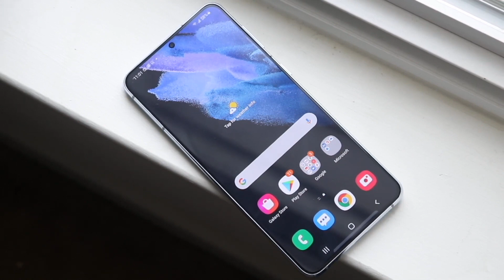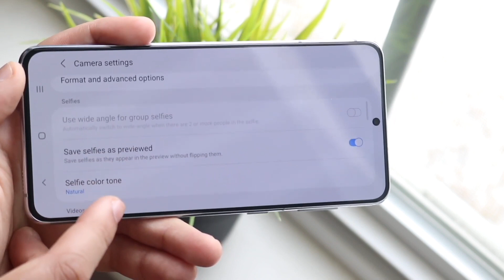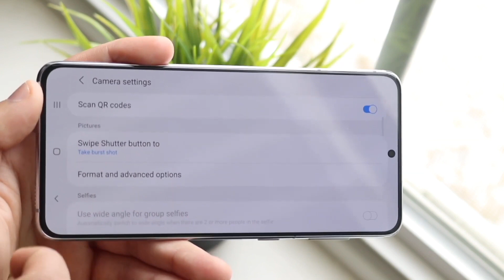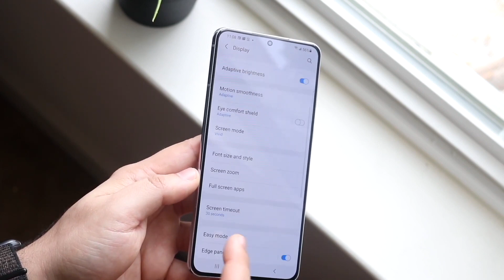Snapchat Loves Android Now